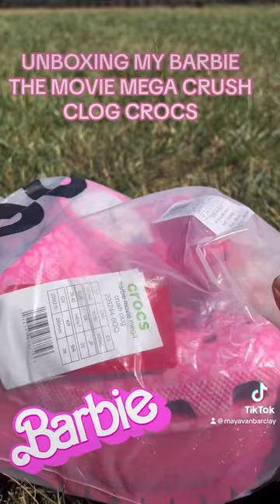Unboxing the brand new barbiemovie Mega Crush Clog Crocs 💖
Guys, I have officially found my favorite pair of shoes! 🥰 The disco ball & the glitter pink soles ￼ just makes little Maya’s heart sing💗 I cannot get over how stinking cute these are 🥹 & not only are these the cutest shoes ever but the barbiemovie was literally 12/10💕 so make sure you go see it in your barbiepink 💖